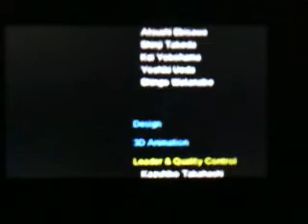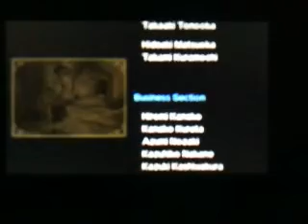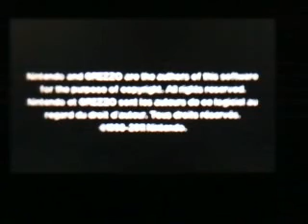The Legend of Zelda Ocarina of Time 3D Credits/Outro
Credits/Outro of The Legend of Zelda Ocarina of Time 3D